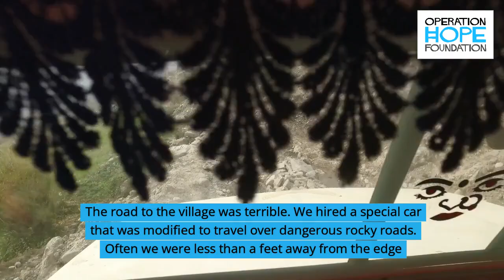When Joy Overcomes Pain- a trip by Robert Kee, founder of Operation Hope Foundation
This video is about trip that Robert Kee made to Duseni,  a remote village in Nepal. The objective of the trip was to check the construction of 55 Rice Bag Houses for the villagers whose houses were destroyed by the earthquake. It was a very perilous journey as the roads were very bad and often we fear that we might fall off the side of the mountain. For several days we lived in makeshift tents tents and the challenge was using the makeshift toilet. As it was winter and we were at the mountain top it was very cold the tent did not provide much insulation from the wind.